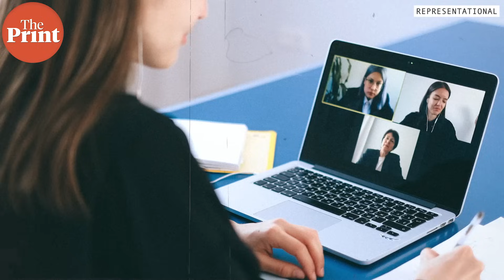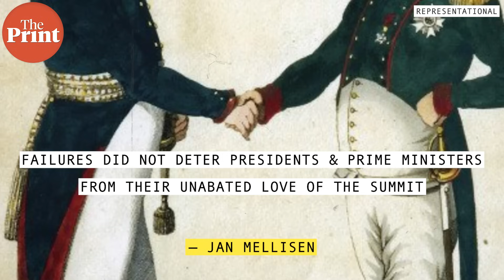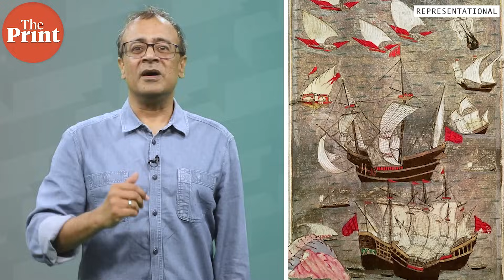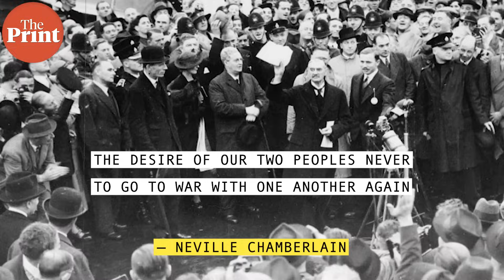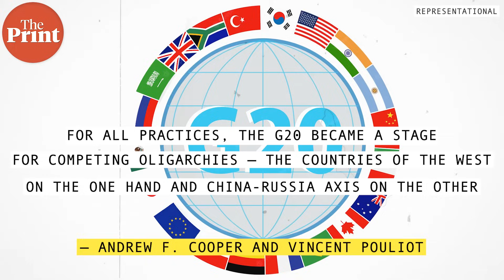G20 shows summitry remains an 'addictive drug' for world leaders. But does it get work done?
For most of recorded history, world leaders rarely met face-to-face, because of distance and circumstances. Ever since the summit between French emperor Napoléan Bonparte and Russian Tsar Alexander I in 1807, though, they’ve become an ever-bigger part of global democracy. Leaders like to think they can fix intractable issues with a hug or a handshake, but the reality is few summits achieve much.